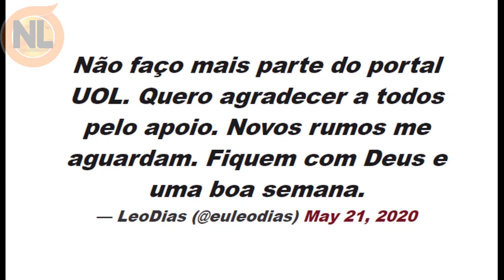Léo Dias pede Demissão do UOL e o motivo IMPRESSIONA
Após falas de Anitta e matéria em site. Léo Dias pede Demissão do UOL e o motivo impressiona. Após Léo dias pedir demissão da RedeTV, após conversas de Anitta e postagem de um site da UOL. Léo Dias anunciou que pediu demissão do portal UOL: